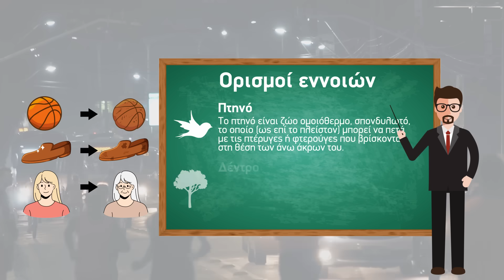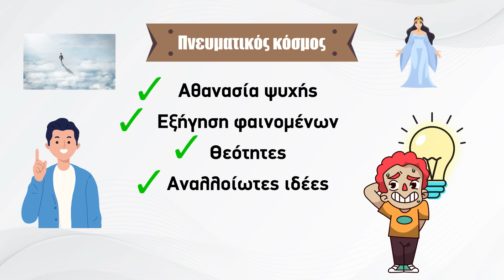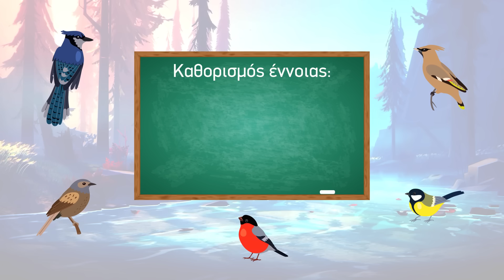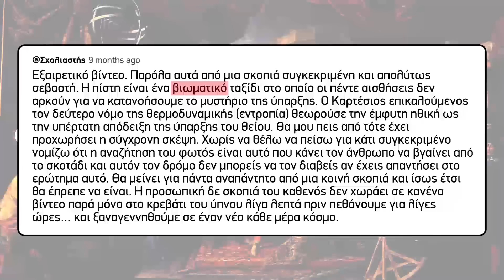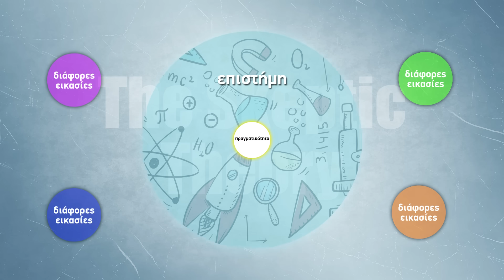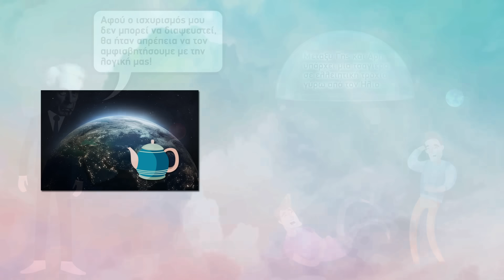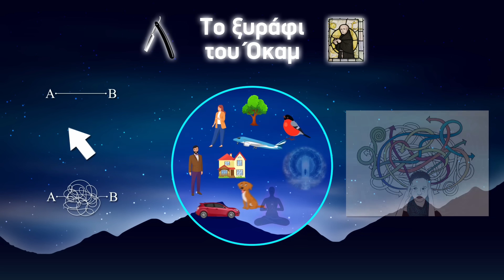54. Ο πνευματικός κόσμος πέρα από τις αισθήσεις μας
Theme from E.T.
Bee Gees - Night Fever

Επιμέλεια υποτίτλων: IPOTITLUS HEMIEPAGGELMATICUS